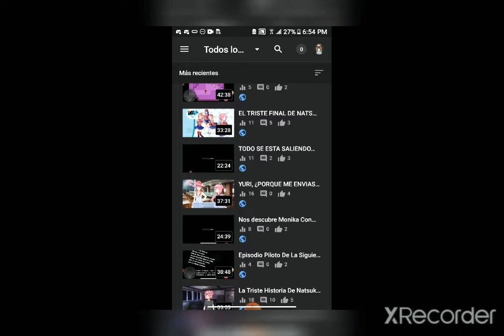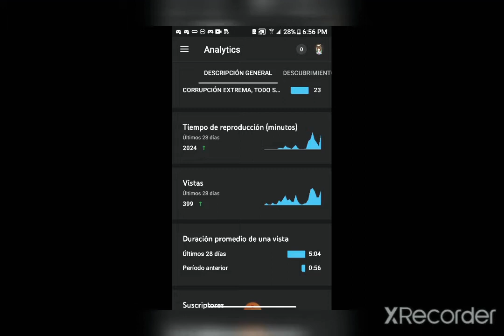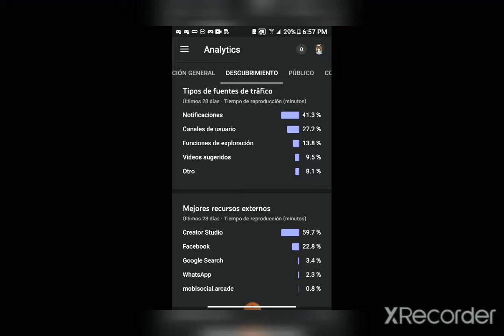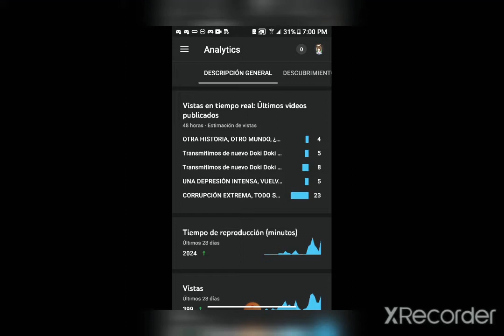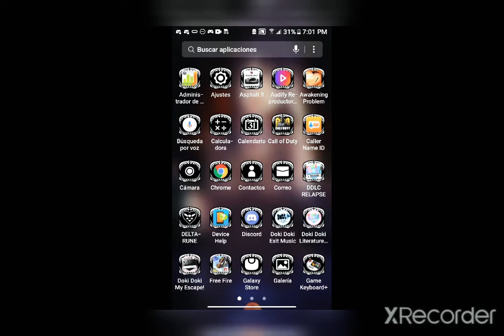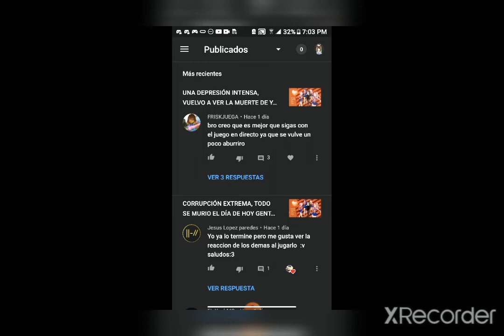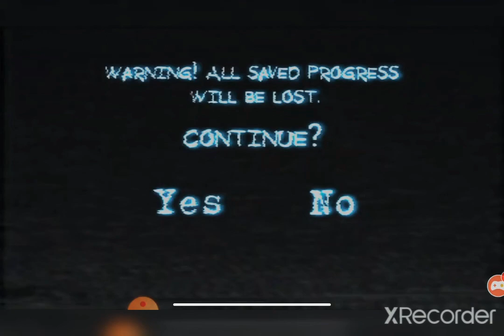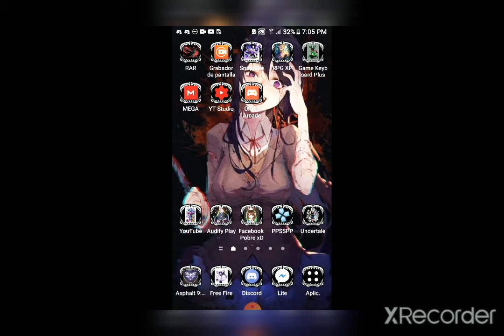REPUBLICANDO ANÉCDOTAS, LES MUESTRO MI POCO PERO BUEN PROGRESO MUCHACHOS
Sean bienvenidos a mi canal
En este día no vengo a darles un vídeo gameplay más
Por qué esto es importante para mí
Les muestro el progreso que he hecho a lo largo de mi Canal
Tengo entendido que se que no es mucho pero es algo de lo que estoy bastante orgulloso gente
Pero aún así espero que disfruten de la música
Saludos a todos y sean bienvenidos a la Fam. Darkness

_-_-_-_-  Música Utilizada _-_-_-_-

_-_- Tetris - Theme A ( Intense Symphonic Metal Cover ) - FalkKone

_-_- Wolf In Sheep Clothing - Set It Off  _-

_-_-  Battle Scars - Paradise Fears  _-_-

_-_- Exist  ( Short Edition ) - Avenged Sevenfold _-_-

Disfruten del video n.n
Saludos

Todos los derechos de cada banda y autor
Van a sus respectivos Autores y colaboradores en disqueras